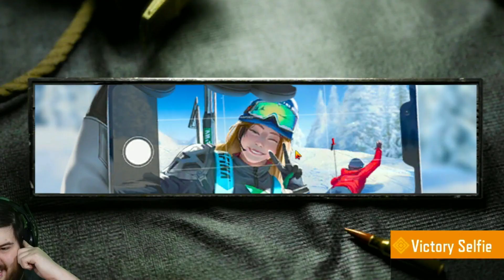Es una moto🤯 | Cod Mobile